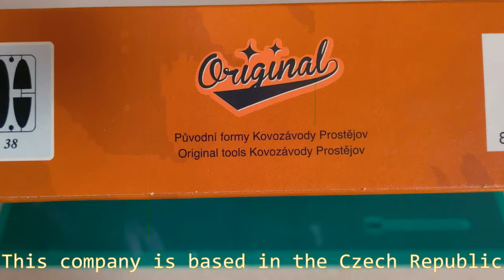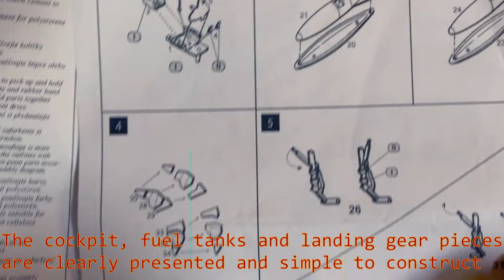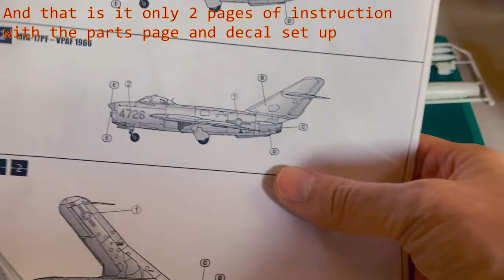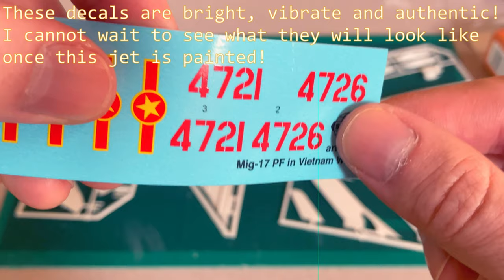Unboxing SMER's Mig 17PF (Vietnam War) in 1/72 Scale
This is the first jet I have ever built and I am excited to get hold of something as unusual as the
MIG - 17PF. SMER models is a great good company that specialize in these types of unusual kits, this one (like many others) is specific to various theaters' of war, this is the North Vietnamese version of the fighter. Lets take a look and see whats inside together!

if you want to keep up to date with my projects catch me on Instagram